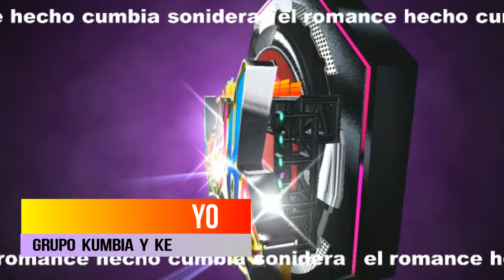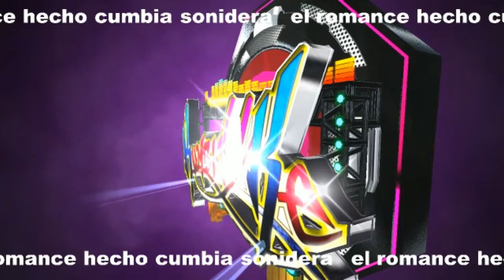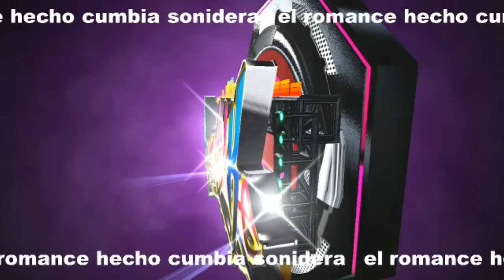CUMBIA♥ como lo hacia yo♦ solo exitos SONIDEROS 2020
Canción - como lo hacia yo

Artista - Kumbia y Ke

cumbias 2020
sonideros 2020
cumbias poblanas
cumbias romanticas
mexicanas
musica 2020